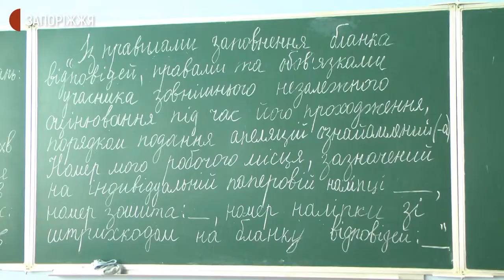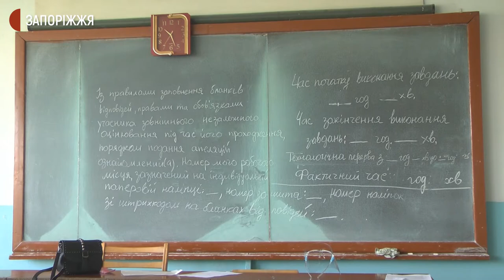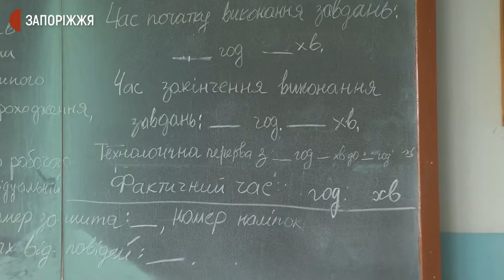У Запоріжжі склали зовнішнє незалежне оцінювання з географії | Новини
Тестуванням з географії завершилася основна сесія зовнішнього незалежного оцінювання в Україні. Зокрема, у Запорізькій області сьогодні його склали 5020 осіб із 7305 зареєстрованих - повідомив уповноважений Українського центру оцінювання якості освіти Роман Шумада. Як це було у 2 запорізьких пунктах тестування – бачили кореспонденти Суспільного.